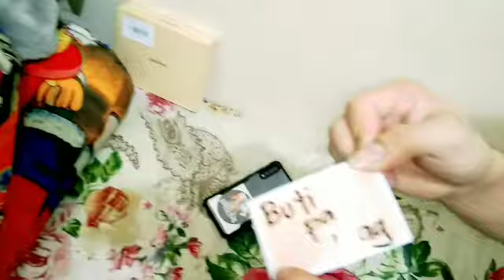Full Food Package Magic Tricks /hahaha/ kc hindi Worth it